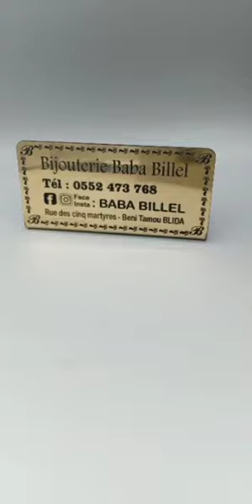أحدت الموديلات الذهب عند مجوهرات بابا بلال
مجوهرات بابا بلال
Rue Amrane Ali, Beni Tamou, Algérie
Tel